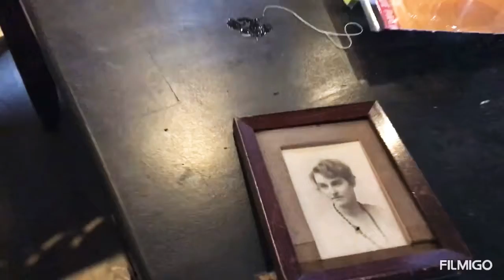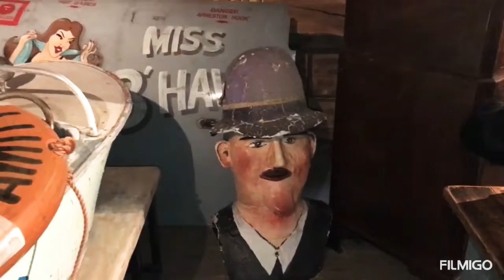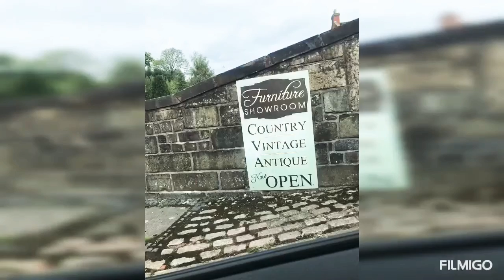EXPLORING THE ANTIQUE VINTAGE FURNITURE SHOWROOM/VINTAGE ANTIQUE FURNITURE |FILIPINA BRITISH LIFE UK